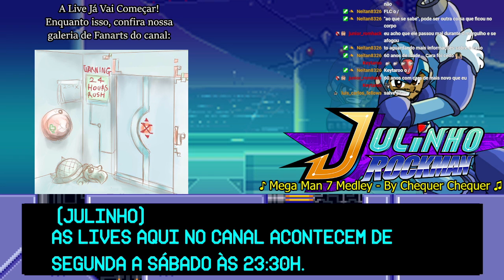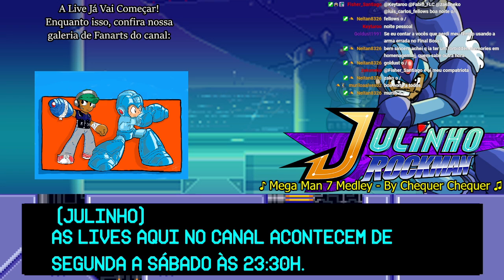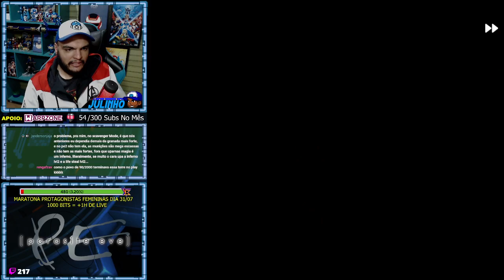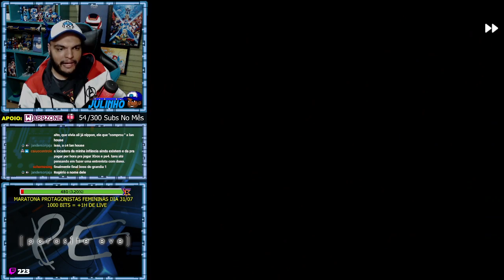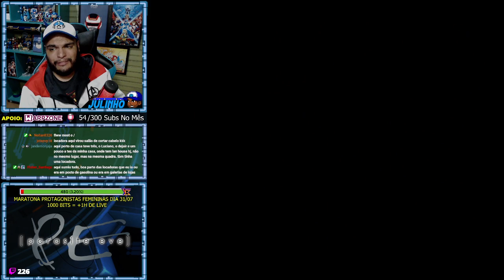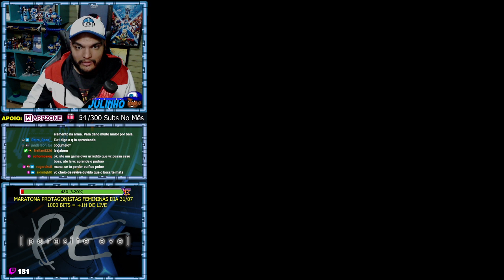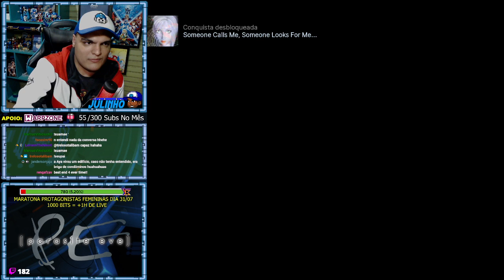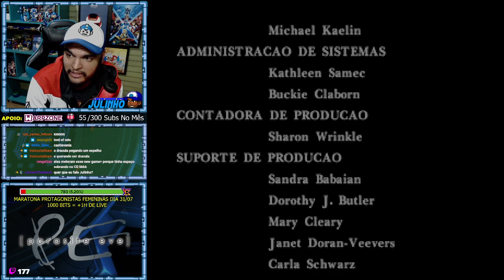PARASITE EVE: Parte 12 - Final